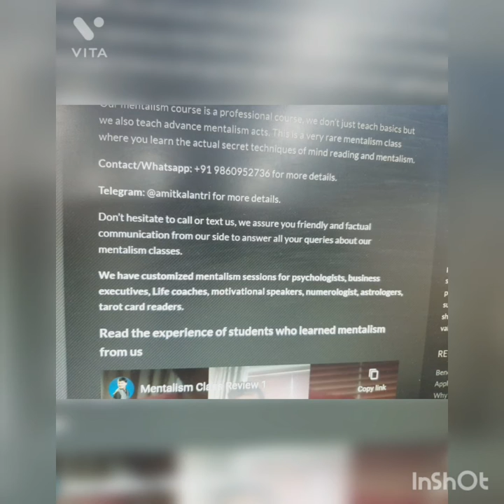Mind Reader, Mentalist बने , कैरियर, नोरा फतेही का Mind किसने Read किया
Mind reader , mentalist in India, scope